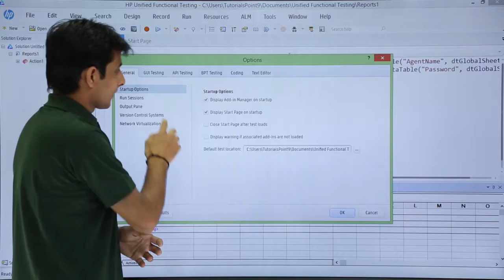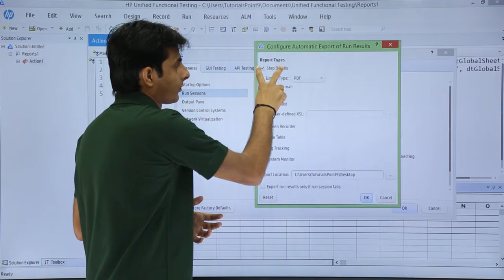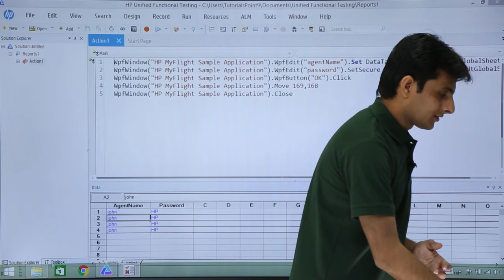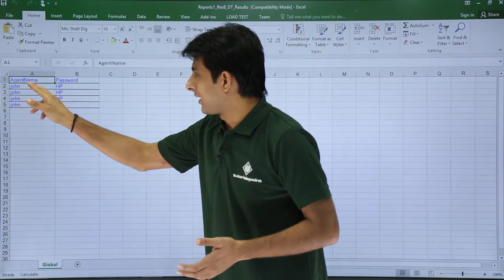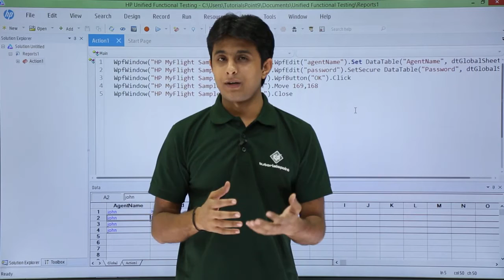HP UFT/QTP - Automatically Export results